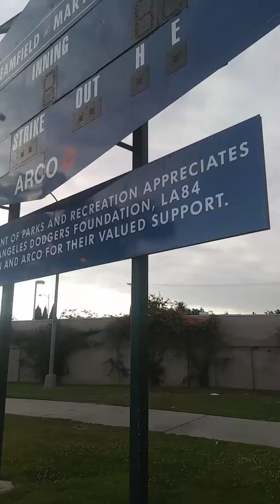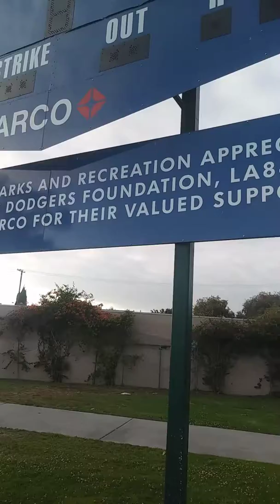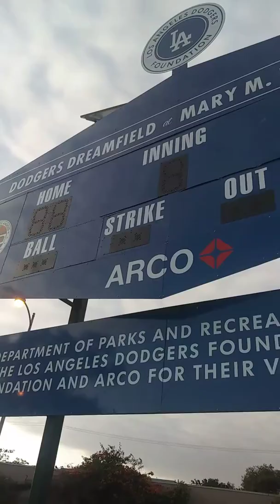Trumps walls not lol